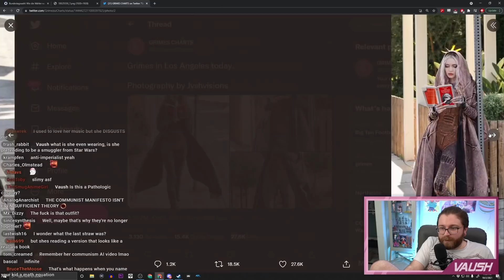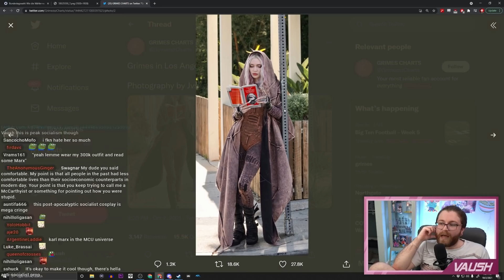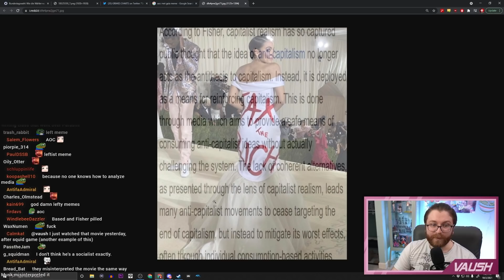Grimes Breaks Up With Elon Musk and GOES FULL COMMIE?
it's so performative and meaningless. She's the ultimate cosplay socialist.

🌟 Other Socials 🌟